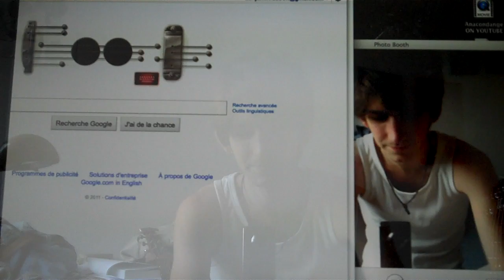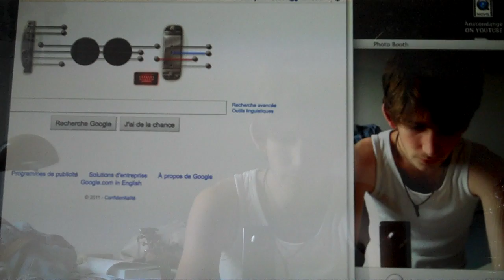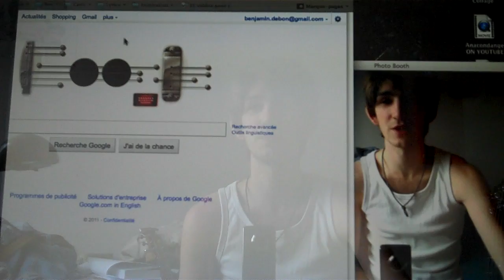Ben le Jukebox - Imagine (Les Paul Birthday)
I wake up and find this tool on my computer, after five minutes of training I record this song for you ! With my french accent ahah !